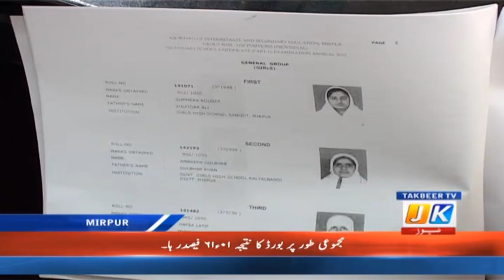JK News Bulletin 23-07-2012